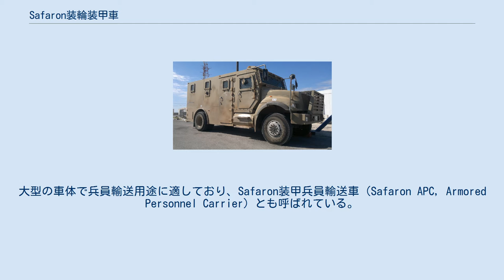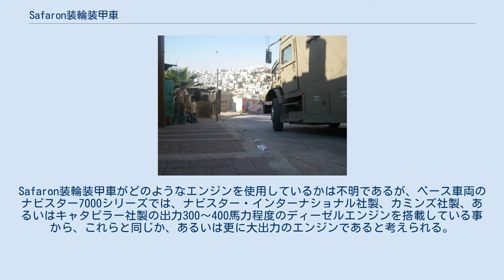Safaron装輪装甲車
Safaron装輪装甲車は、イスラエル国防軍によって運用されている装輪装甲車（装甲兵員輸送車）である。
 Safaron装輪装甲車（Safaron Armored Vehicle）は、アメリカ軍に採用されたMRAPの車種であるマックスプロの開発で知られるナビスター・インターナショナル社が開発した、中型から大型の軍用トラックシリーズである、ナビスター 7000トラックをベースに、キャブ及び後部車体を装甲化した装輪装甲車である。
大型の車体で兵員輸送用途に適しており、Safaron装甲兵員輸送車（Safaron APC, Armored Personnel Carrier）とも呼ばれている。
ちなみに、前述のマックスプロも、Safaron装輪装甲車と同様に、ナビスター7000シリーズトラックの4×4輪駆動タイプの車台から開発されている。
 Safaron装輪装甲車もマックスプロと同様、4×4輪駆動の車体であるが、ホイールベースはより長いタイプになっており、一方でタイヤ径は小さめの物が使用されており、路外機動性よりも市街地での運用を念頭に置いていると考えられる。
後部の装甲車体には、後部にリアドアが装備されている他、車体側面にも昇降用ドアが装備されている。
Safaron装輪装甲車がどのようなエンジンを使用しているかは不明であるが、ベース車両のナビスター7000シリーズでは、ナビスター・インターナショナル社製、カミンズ社製、あるいはキャタピラー社製の出力300～400馬力程度のディーゼルエンジンを搭載している事から、これらと同じか、あるいは更に大出力のエンジンであると考えられる。
 イスラエル軍ではSafaron装輪装甲車を、Zeev装輪装甲車、MDT ダビデ軽装甲車などと共に、兵員や物資の輸送車両、あるいはMEV（Medical Evacuation Vehicle、医療搬送車両）として運用している。